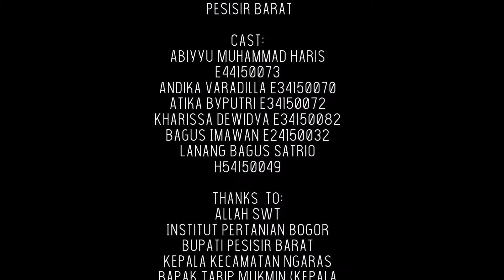VIDEO KKN-T IPB 2018, DESA MULANG MAYA, KECAMATAN NGARAS, KABUPATEN PESISIR BARAT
Video ini adalah dokumentasi kegiatan KKN-T IPB 2018 di Desa Mulang Maya, Kecamatan Ngaras, Kabupaten Pesisir Barat.